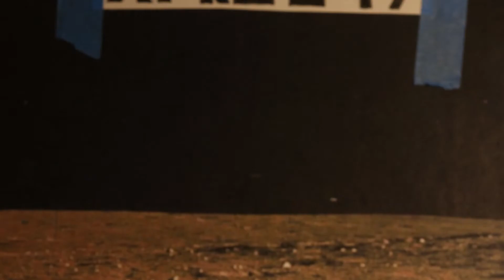Nathan Leigh and the Crisis Actors New Album!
The new album "Myths, Conspiracy Theories, and Other Stuff I Made Up To Sound Interesting" is out now everywhere music is found.